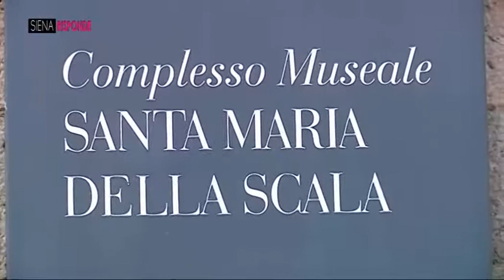SIENA RISPONDE mercoledi 19 aprile C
terza parte